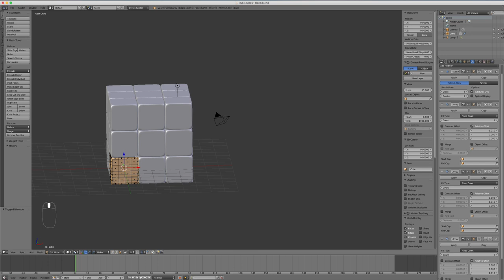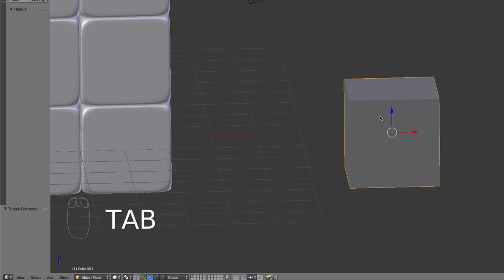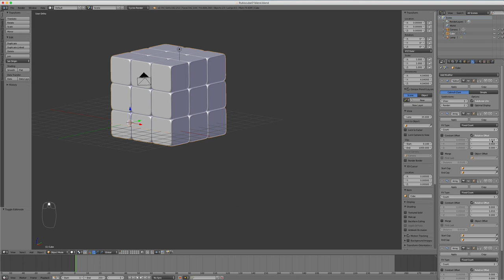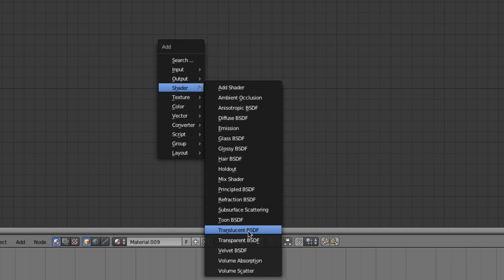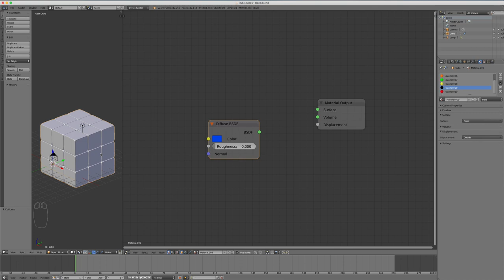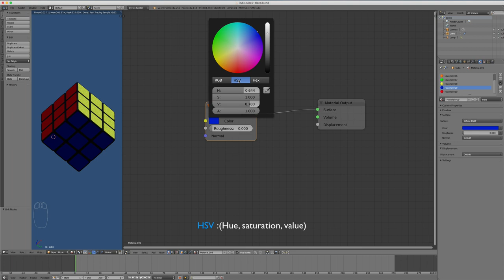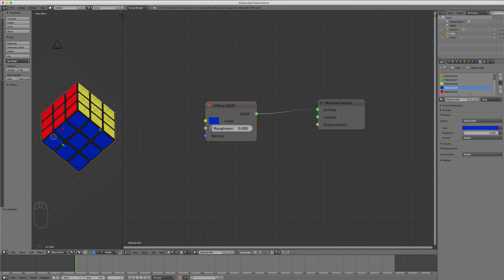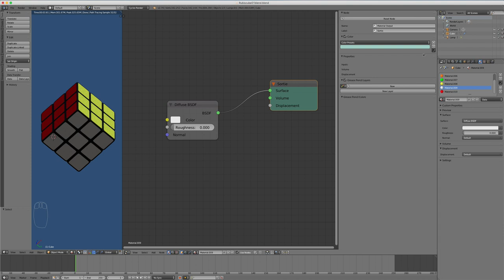Blender Node - 02 - Shader Diffuse / Color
Sur cette vidéo, nous allons rapidement voir comment créer un rubik's cube puis faire en sorte de comprendre comment fonctionne:

- La gestion du shader diffuse avec les différentes options de couleur.